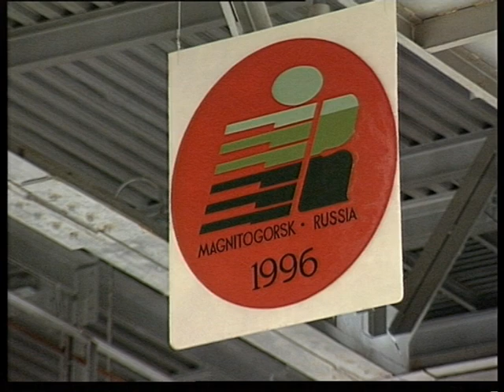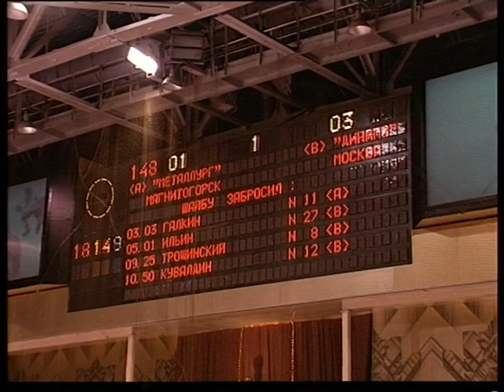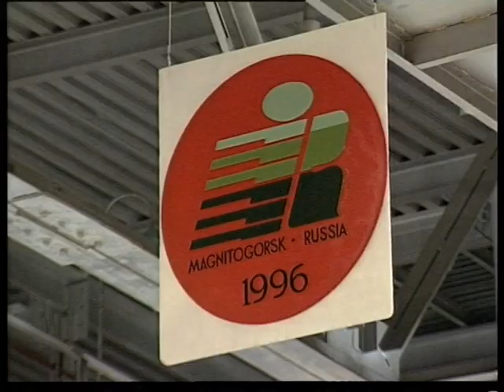5 Romazan turnire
Магнитогорский корреспондентский пункт ЧГТРК - пятый турнир Ромазана, Magnitogorsk correspondent offise off ChGTRK - 5 Romazan turnire